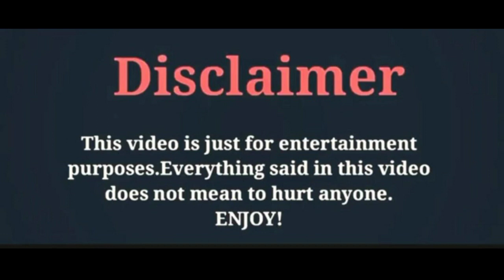Gupse Özay Ve Baris Arduç, Feel the Burn🔥🔥,By Zeeshan Khan Creations